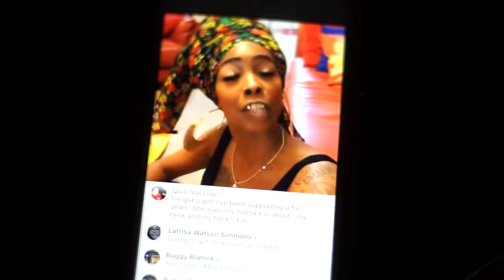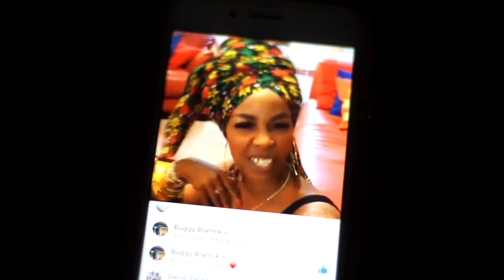RAPPER KHIA SPEAKING ON SUNKEE ANGEL & NEW VIDEO DROPPING (FACEBOOK LIVE)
THE ONE & ONLY KHIA SHAMONE SHOWING LOVE TO RECORDING ARTIST SUNKEE ANGEL & ALSO READY FOR "I AM NOT A LABEL" SEPTEMBER 5th. FOLLOW KHIA ON IG: @KHIATHUGMISSES &